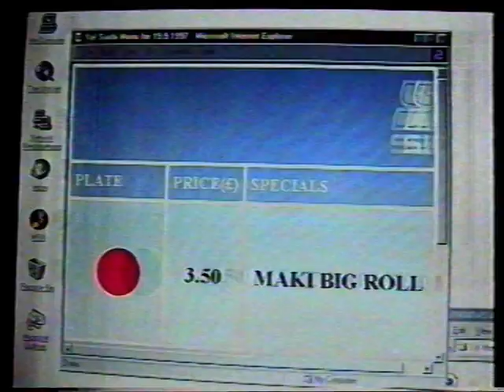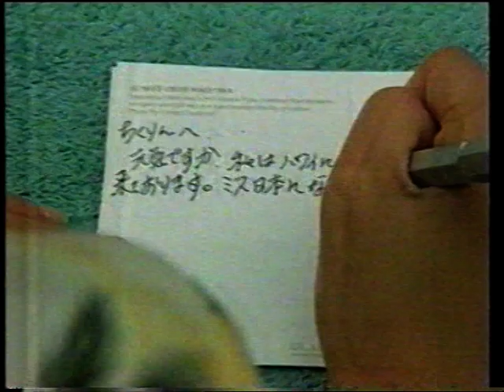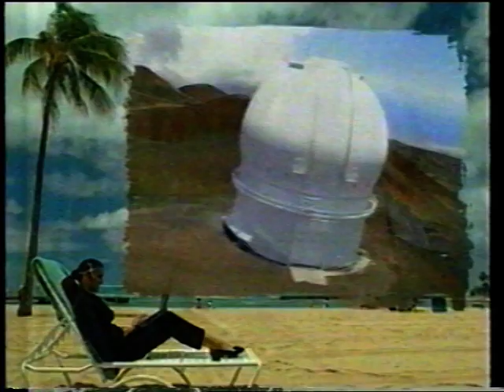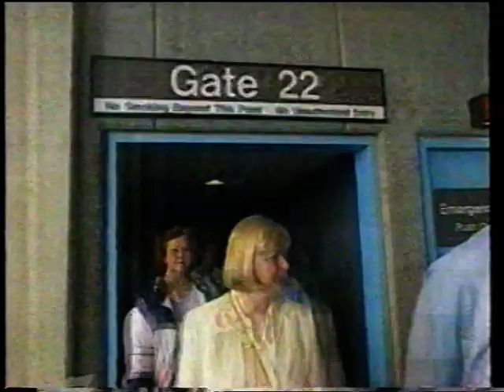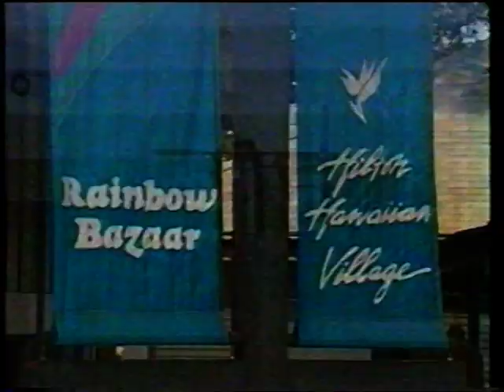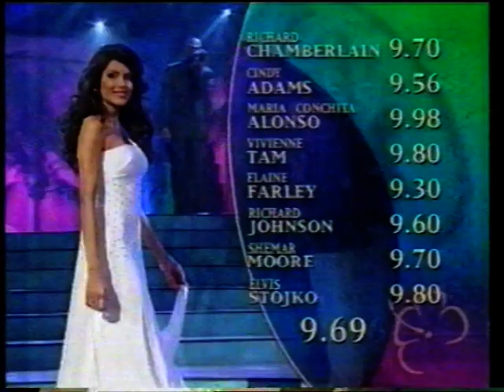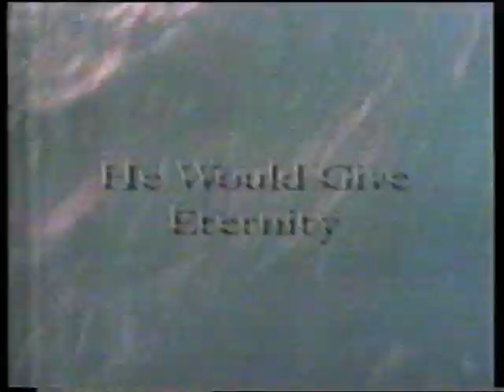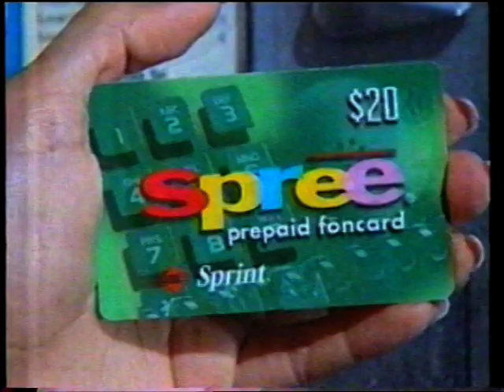Miss Universe 1998 เวอร์ชั่นที่ออกอากาศโทรทัศน์ที่ออสเตรเลีย